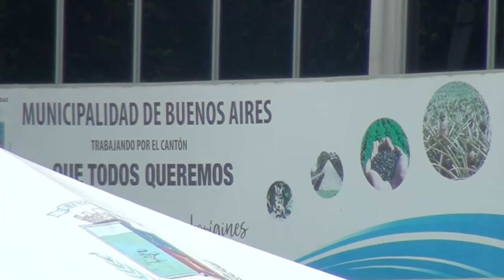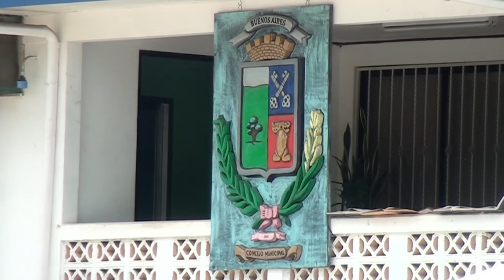Primera mujer en asumir la alcaldía en Buenos Aires habla de sus retos a cargo de la Municipalidad